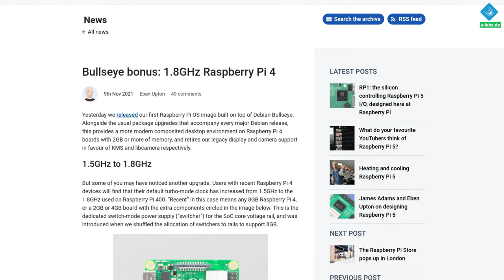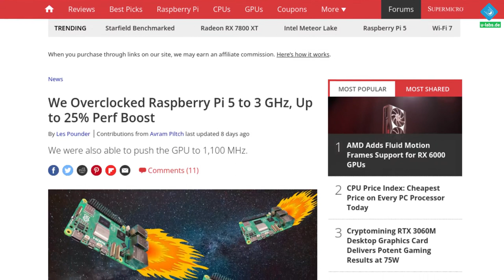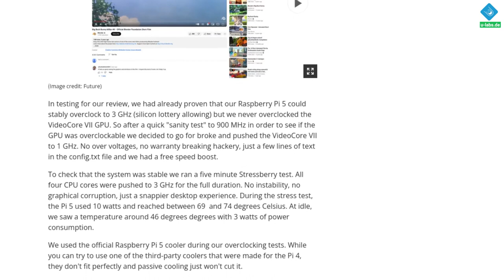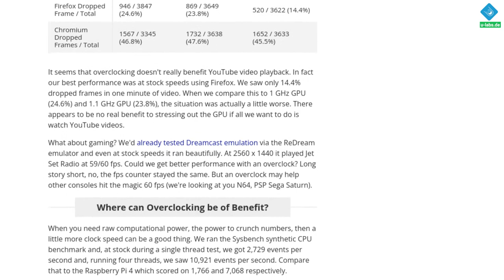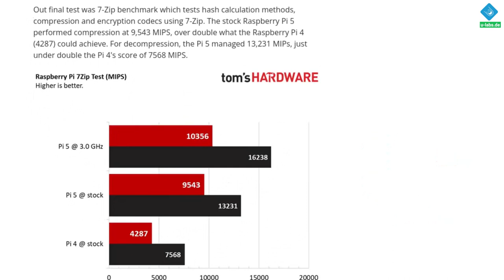Raspberry Pi 5 Übertakten: Wie viel schneller kann er werden?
Kann man den neuen raspberrypi 5 übertakten und wie viel schneller wird er dadurch? Hier erfährst du erste Tests & Messungen